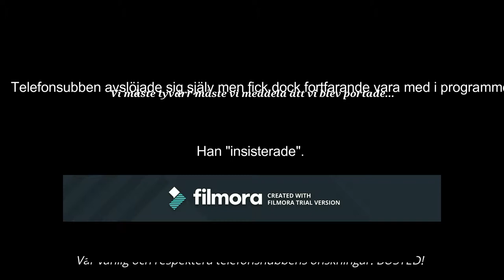Vem bor där?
Där, inte här.

Resultat:

Snobb: - r - - -
Gud: - - r r r
Per Hansson: r - r - r
Telefonsnubben: - (
Björn Björnesson: r r r r r
Oskar: - r - r -